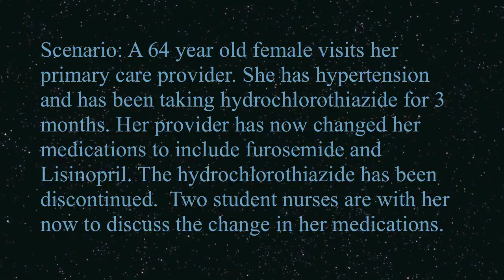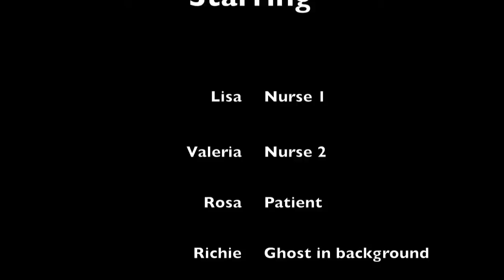Cardiac Hypertensives Project 2014